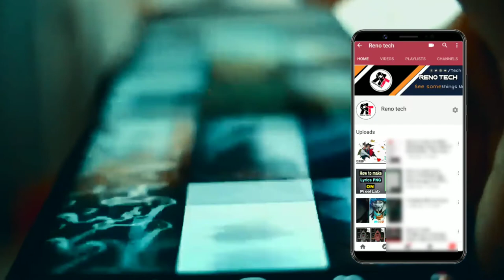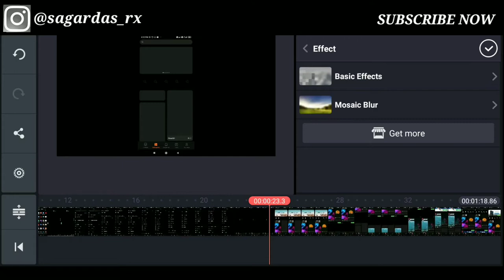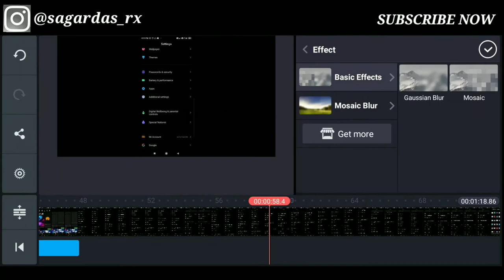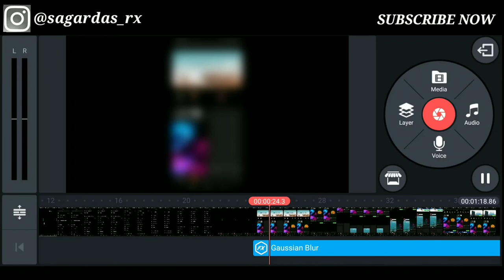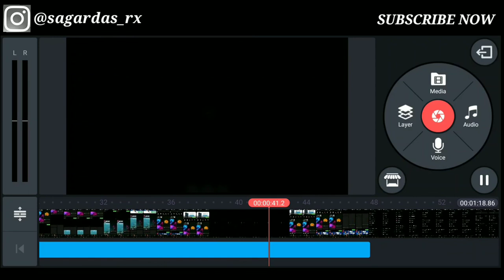How to Blur effect any object in video with android phone / Kinemaster video editing toutrial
Hye friends aji ra video re blur effect kemiti add kari nijara privacy ku kemiti hide kariba pura details re kuha jaichi.

Setup my gear
My Boya mic
My mobile

(🔔) Bell icon nischaya press kariba